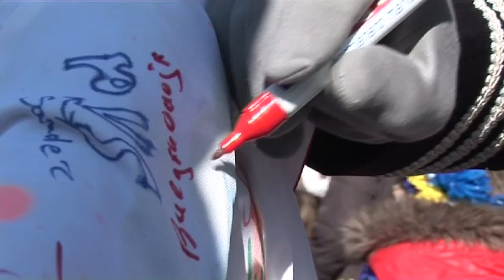kinderoptocht dommelbaorzedurp 2011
De kinderoptocht van dommelbaorzedurp 2011